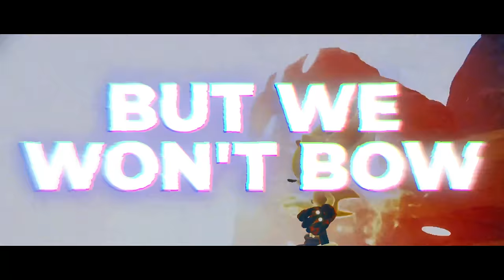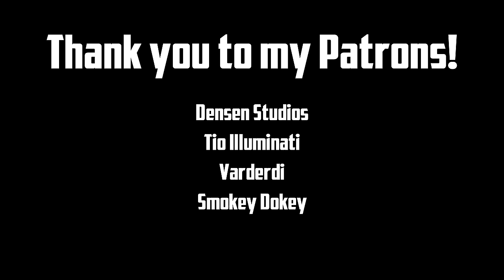Sonic Frontiers FAN OST - "Dimensions" Feat. KØNTAGIØN (TITAN THEME)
Here is our second titan theme, "Dimensions." We wrote this as if Rhea island had it's own titan where Sonic had to fight it whilst being corrupted. Enjoy!

Composed and arranged by:
Zakkujo

Lyrics:

In a world corrupted, rife with lies,
Deception's venom, spreads and thrives,
A broken system, fades with time

But we won't bow, we won't break,
We rise up, for goodness' sake,
A battle cry, against the tide,
Unleashing our rage, we won't be denied.

Tear down the walls between dimensions,
Shatter the illusion, break convictions,
Rise above, with unwavering might,
Fighting for truth, we'll take back the night.

We'll rise up, with fists of fire,
Unmasking the corruption, fueled by desire,

United as one, we'll stand our ground,
Breaking the chains, that keep us bound.